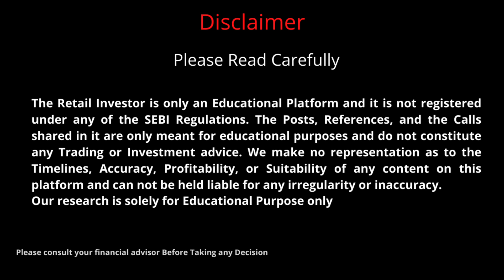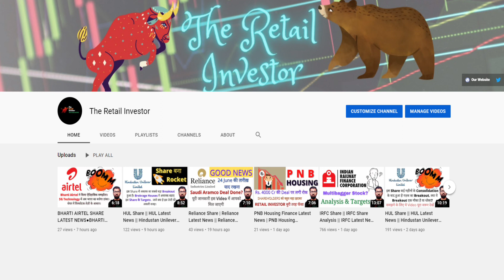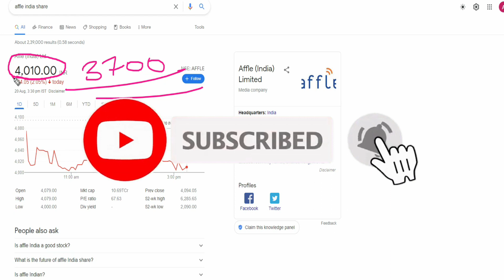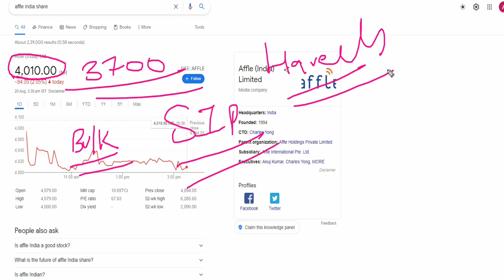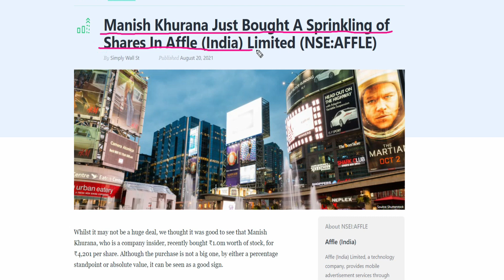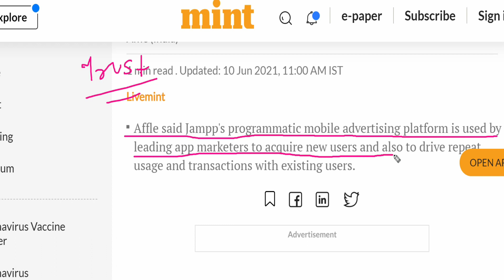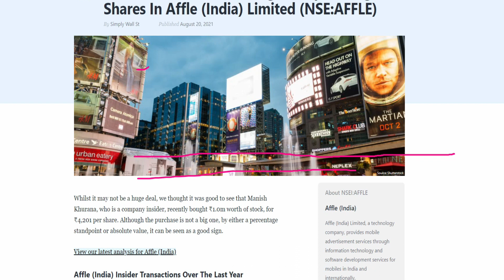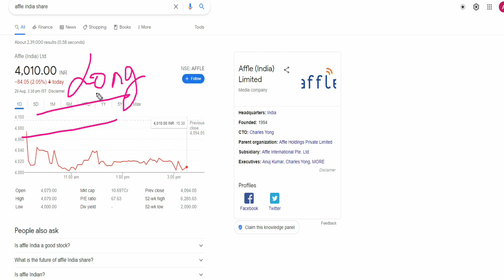Affle India Share News | Affle India Latest News | Affle India Analysis